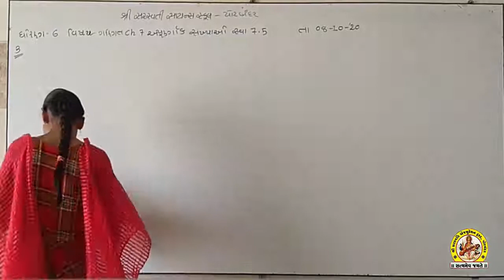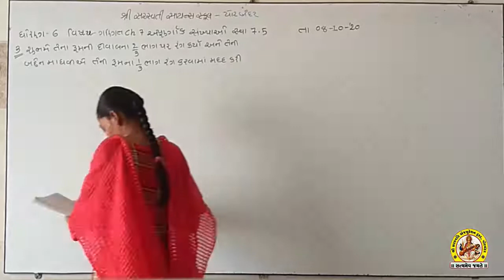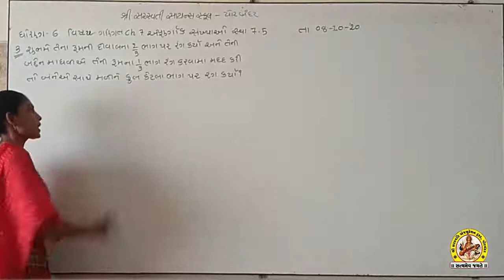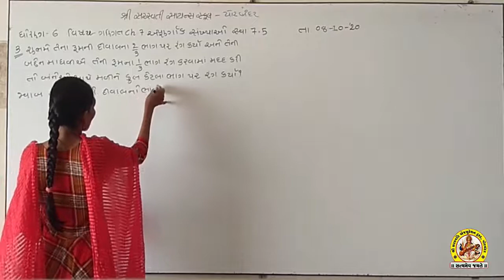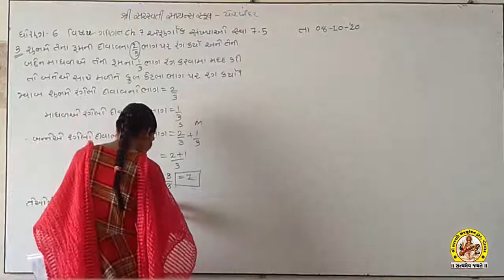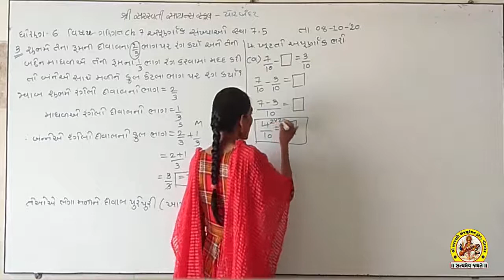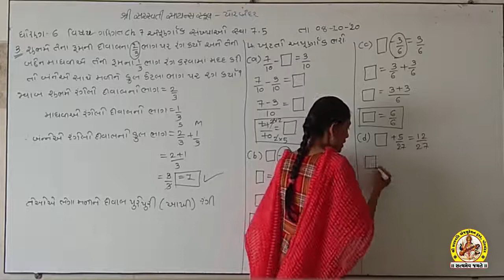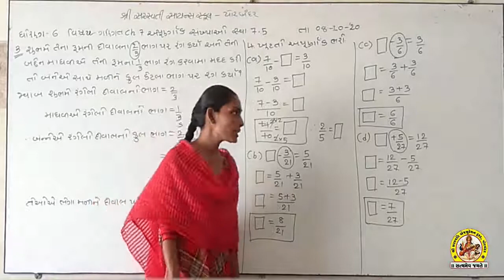SHREE SARASWATI SCIENCE SCHOOL, PORBANDAR STD-6 SUB-MATHS